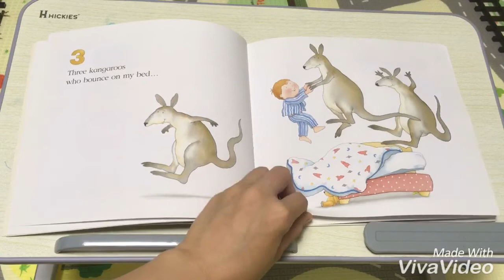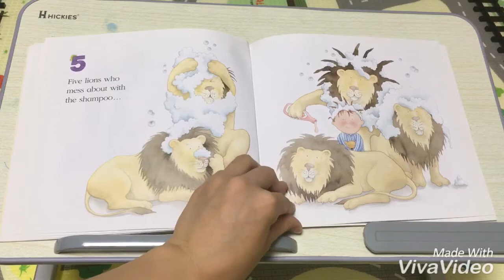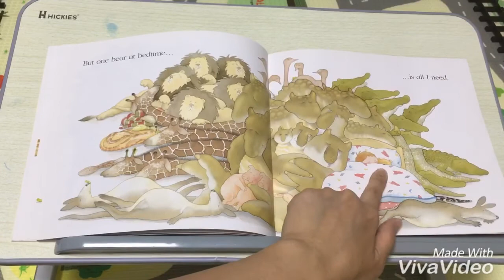One Bear at Bedtime Read Aloud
“Do you have any special friends who is all you need at bedtime?”
“If you have animal friends, what would you like to do with them before bedtime?”
“What do you usually do before you go to bed?”
In the story, the little boy have many animal friends. He bounces on the bed, brushes teeth, takes a bath and drinks milk with them. Even though he does something fun with them, he only need his bear at bedtime.
Kid can enjoy this story with animals, numbers and verbs.